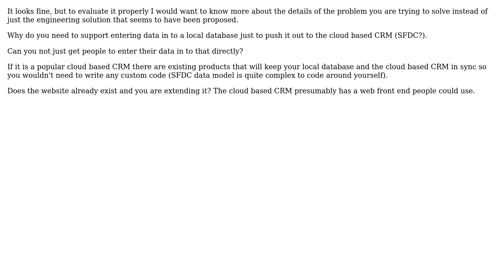Streaming data from closed system to the cloud - proper approach to architecture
Software Engineering: Streaming data from closed system to the cloud - proper approach to architecture

With thanks & praise to God, and with thanks to the many people who have made this project possible! | Content (except music & images) licensed under CC BY-SA | Music | Images & others | With thanks to user Mo Ali user Encaitar and the Stack Exchange Network Trademarks are property of their respective owners. You are responsible for your own actions.